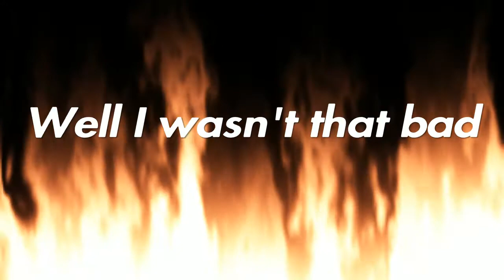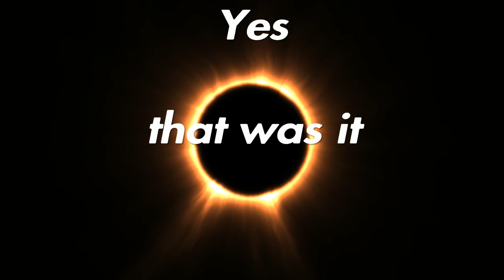Playing Cod4 and being decent at it